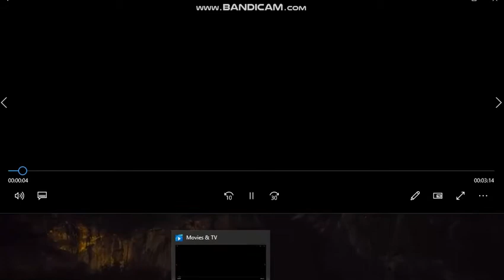3 Deo Biblijskog mozaika - Jedan koji čini čudesa